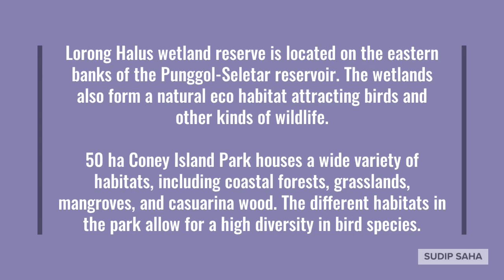Lorong Halus Wetland & Coney Island, Singapore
Lorong Halus wetland reserve is located on the eastern banks of the Punggol-Seletar reservoir. The wetlands also form a natural eco habitat attracting birds and other kinds of wildlife.

50 ha Coney Island Park houses a wide variety of habitats, including coastal forests, grasslands, mangroves, and casuarina wood. The different habitats in the park allow for a high diversity in bird species.